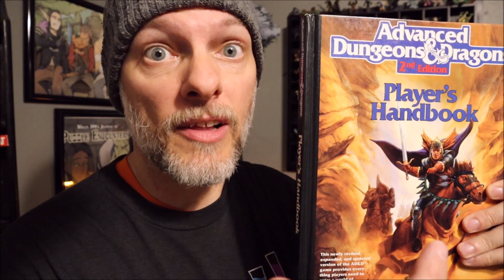Bring this Back to D&D 5E - D&D YouTuber Collaboration Video Chain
D&D YouTuber Nick Pierson asks me "What rule or feature would I bring back from an older edition of DnD to 5th Edition. Buckle your seatbelts adventurers, it's time for a rant!

I am one of 11 YouTubers that participated in this project. Please head on over to the Luboffin channel as Luna answers my question: